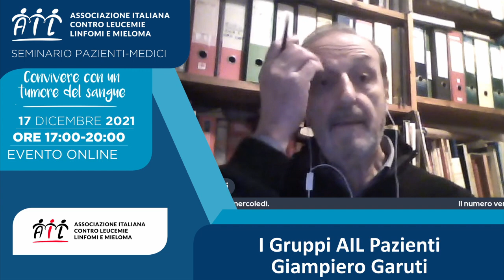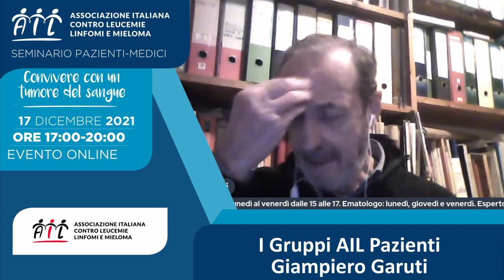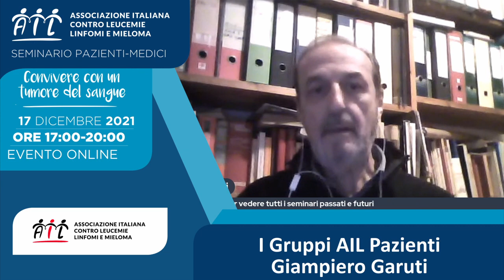I Gruppi AIL Pazienti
Guarda l’intervento di Giampiero Garuti al seminario online “Convivere con un tumore del sangue”